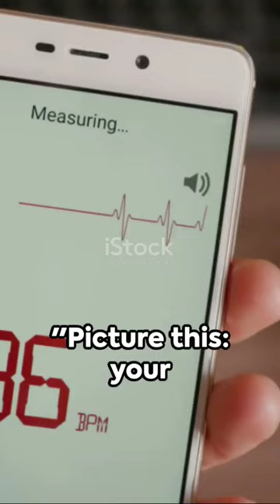some mind blowing features😱